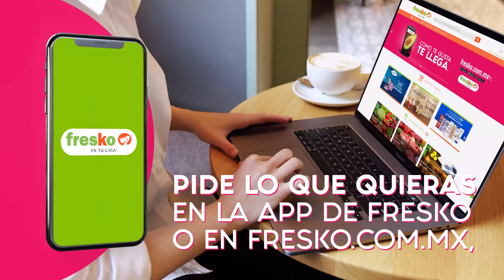Fresko en tu Casa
Te entregamos la frescura y calidad que te gusta.